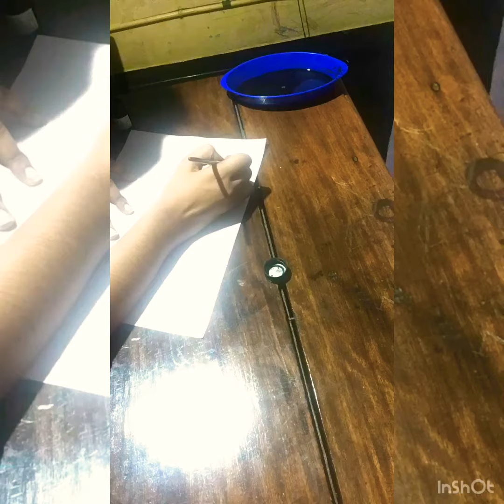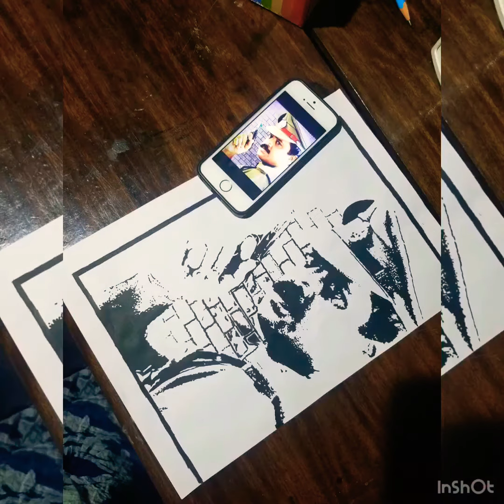Ft. Commissioner Suresh Gopi sketching.... like subscribe and share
Commissioner